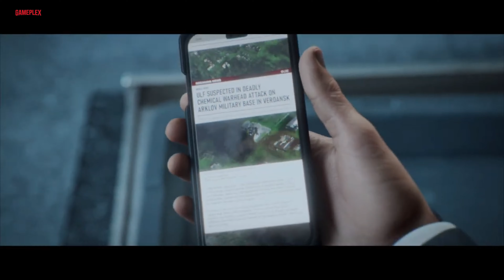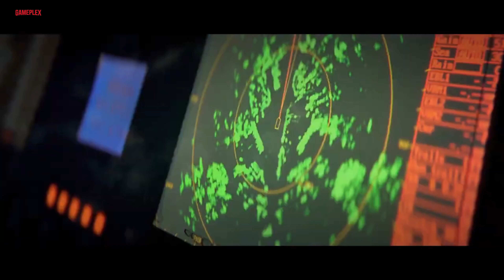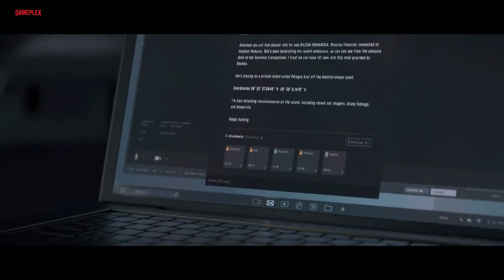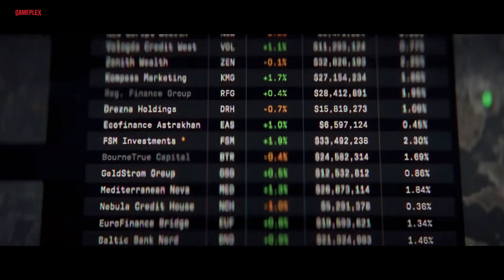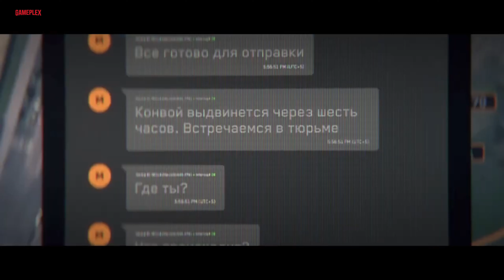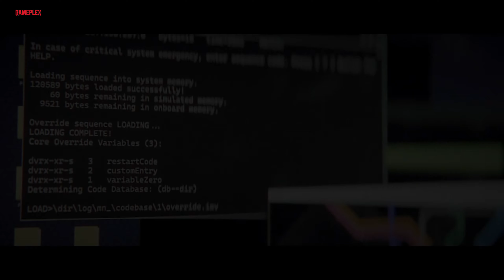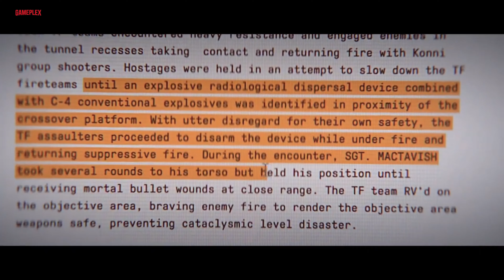CALL OF DUTY: MODERN WARFARE 3 - GAME MOVIE 4K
In November 2023, a Russian private military company, Konni Group, launches a raid on the Zordaya Prison Complex in Verdansk, Kastovia. There, they locate and free their commander, Vladimir Makarov, who had been sentenced to life imprisonment at the complex following his capture by SAS operatives John "Soap" MacTavish and John Price during a terrorist attack at the Verdansk Stadium in April 2019. Hours later, Konni assaults a port in Urzikstan, where Farah Karim, Alex Keller, and the Urzikstan Liberation Force were planning to obtain ballistic missiles from the American PMC Shadow Company and their commander, Phillip Graves, who faked his death after his encounter with special forces unit Task Force 141 in Las Almas, Mexico.[d] The missiles are stolen, though Farah manages to place trackers on them.